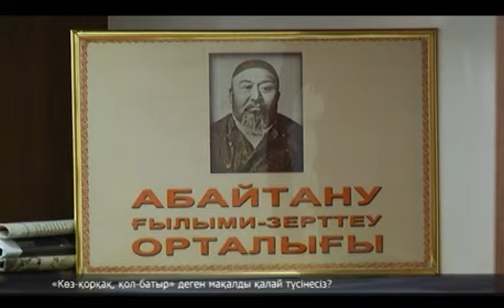Мақал мәтел Көз қорқақ қол батыр Асыл арна